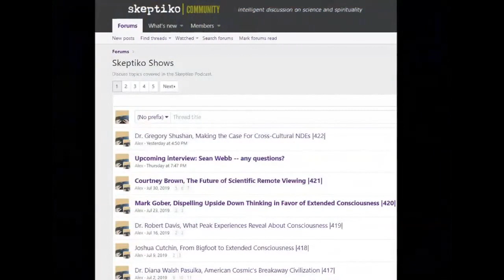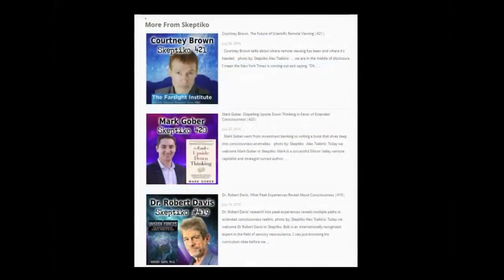Leanne Whitney, Jung, Patanjali and the Seat of Consciousness |476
Dr. Leanne Whitney explores the shadow work of  Jung, and it’s connection to Patanjali |476|